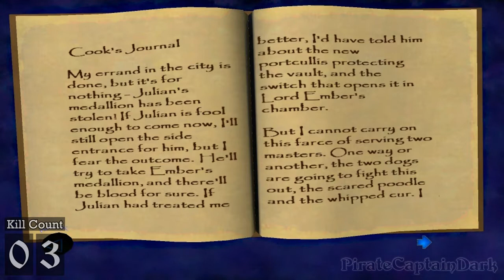Let's Play: Thief Deadly Shadows - Episode 6 - BLIND COOK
No mercy, no retreat - that is the Law of Thieves. Well, not really. It mostly just talks about stealing without getting caught or alarming anyone. I'm SORRY I'm not an Assassin that can take on 30 guards at once, Mr. Miles!